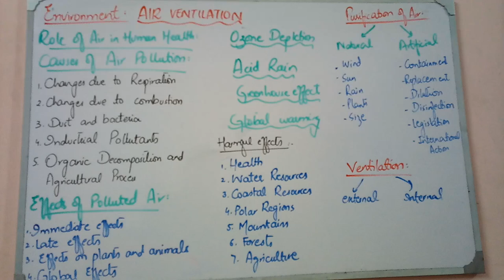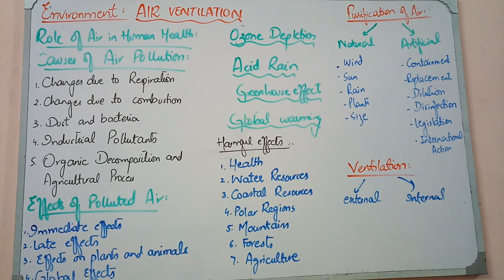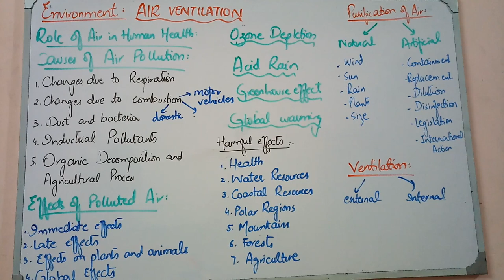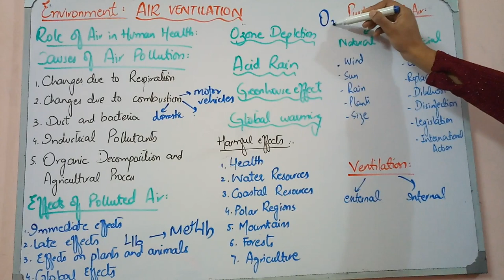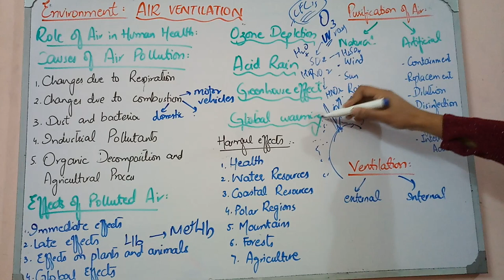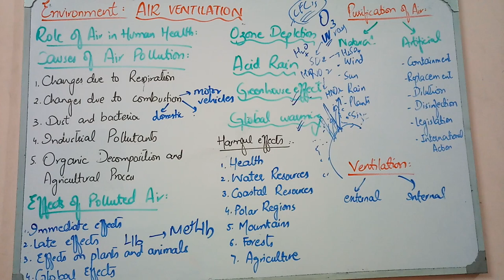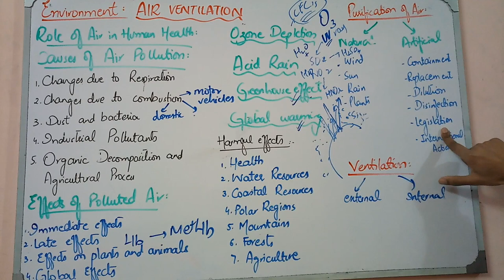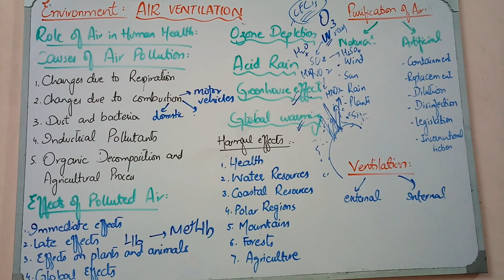ENVIRONMENT fast review lecture 6 AIR all important things